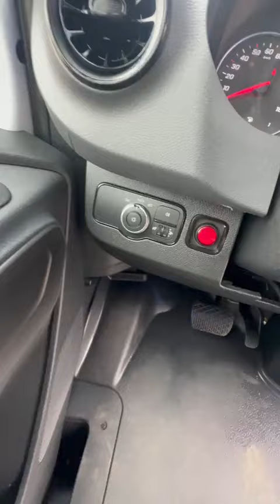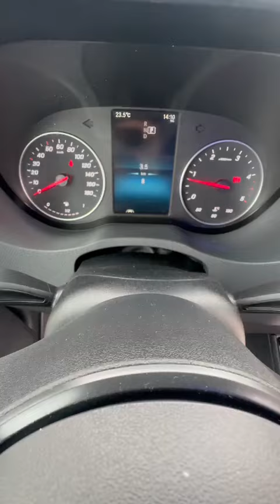Mercedes Benz 517 CDI Aveuro (RP622322)